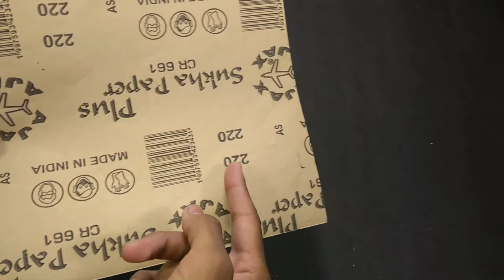How To Make Plastic Gear At Home | DIY Gear परफेक्ट गियर बनाये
Hello Friends maine is video me fevikwik se Gear banaya hai , jo ki bahut hi smooth work karta he pri jankari keliye video last tak dekhen...

Title-How To Make Plastic Gear At Home | DIY Gear परफेक्ट गियर बनाये | How To Make Gear At Home

Use Components:-
1) Backing Soda
2) Fevikwik
3) HotGlue
4) Oil

About this video - Guys Is Video par mein aapko ek Gear Banane Wale Hai.

I hope you guys enjoyed this video Hit the